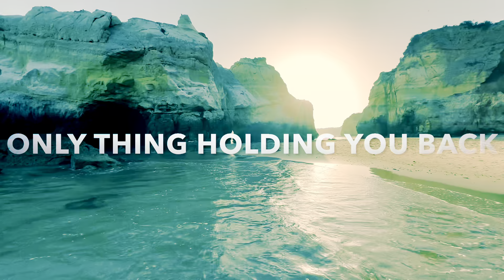ONLY THING HOLDING BACK EMPATHS 💜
If you're a coach, healer, empath or HSP who struggles with blocks of any kind that limit you, your visibility & purpose, the truth is that there's only one block at the bottom of it all ...

Let's dive into this week's video: Only Thing Holding Back Empaths

Veronica

3 Keys to Commanding Your Frequency™

🤍 Want more videos on clearing confidence & visibility blocks so you can thrive in your life & soul-centered business?